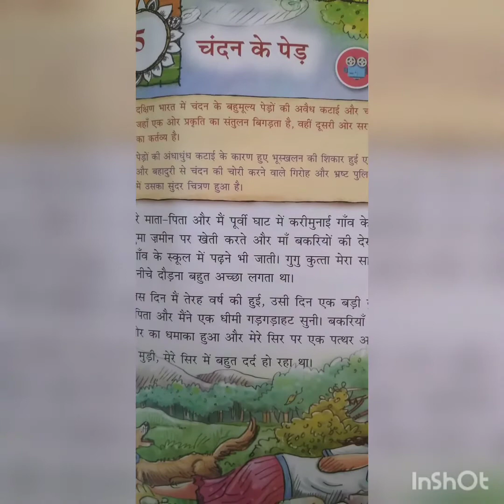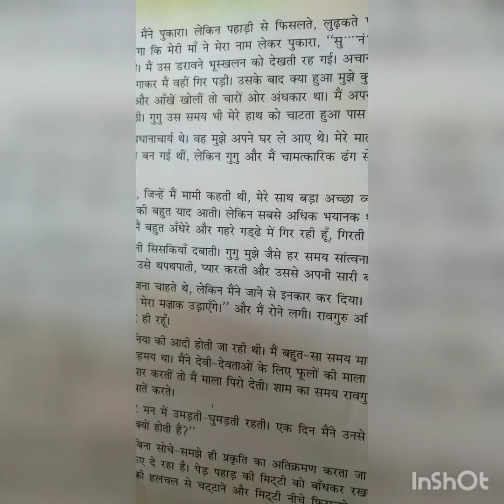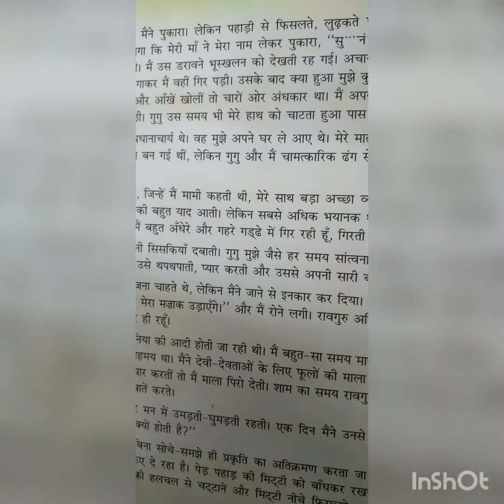CLASS 8 HINDI CHAPTER 5